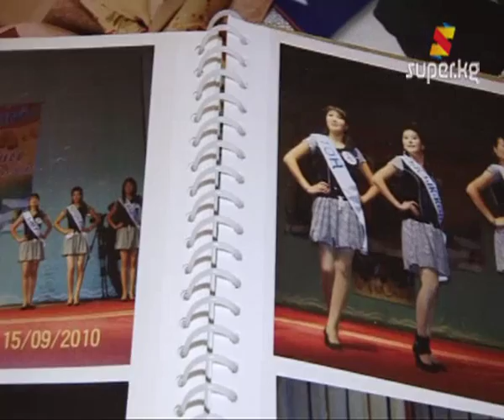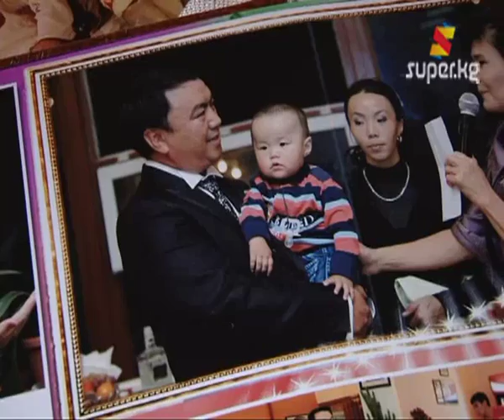"Провинциялык кыздарга стимул берем" деген Бакыт Букаев менен жагымдуу маек(Архив 31-01-2013)